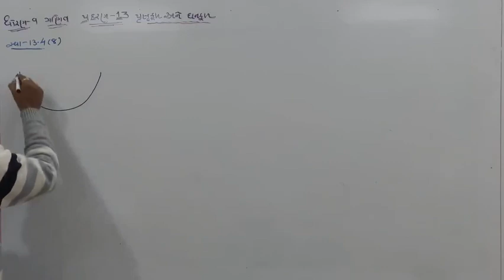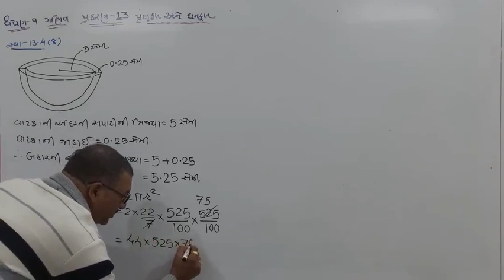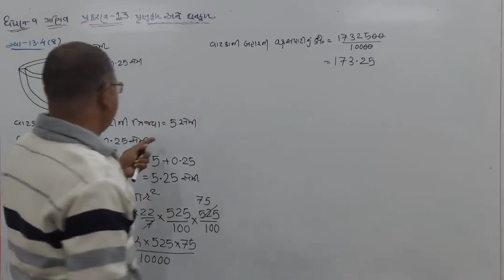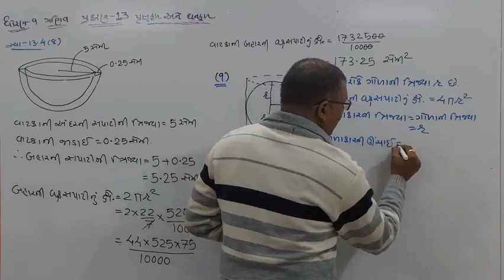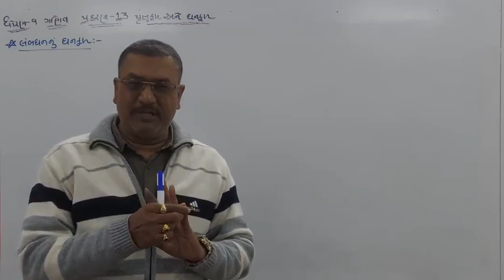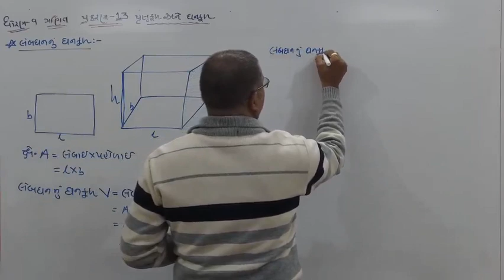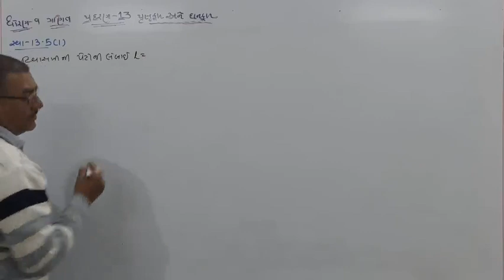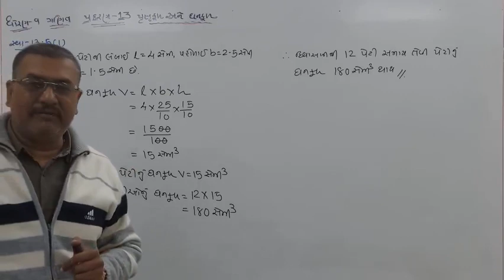STD 9 MATHS CHAP 13 PART 14